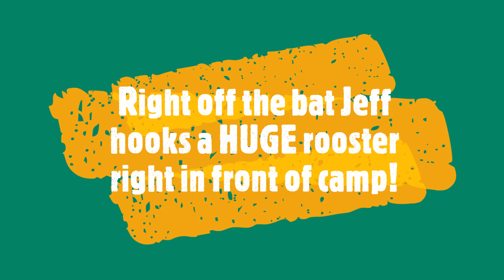Baja 2019: Fishing and Sea Lions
Pete Jenista and Jeff Rumble on our annual fishing trip to Bahia San Nicholas in BCS, Mexico. Over the week we landed 270 fish of 28 different species. We were pleased to see that fishing has improved somewhat over the declines of the previous six or so years (see notes under our other video "Baja Fishing 2015"). Offshore fishing still has a long way to go to get back to "the good old days" but inshore seems to be slowly rounding a corner toward recovery. Thankfully, the Sea Lions are always AMAZING!